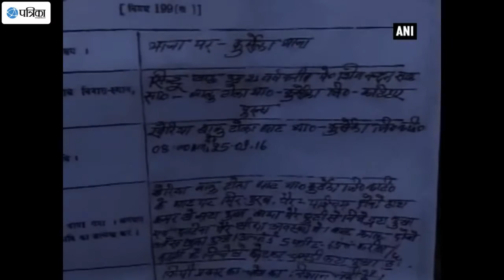After Dana Majhi, 3 Men Carry Body Of Relative In Plastic Bag For Autopsy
In yet another case of medical apathy, three men were forced to carry body of their relative in plastic bag for autopsy after the dead man was denied an autopsy by a Katihar doctor. They were also denied an ambulance to carry the body to Bhagalpur for postmortem. This comes barely weeks after Dana Majhi from Kalahandi in Odisha was denied an ambulance after which he carried his wifes body for 10 km on his shoulder.